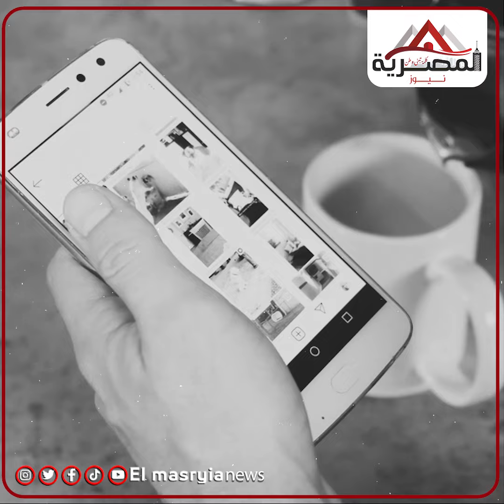عربية بكام مليون.. حمو بيكا يثير الجدل في عيد ميلاد زوجته بعد خلاف مع صاحب عمره.. ايه القصة؟!!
ترندات المصرية

جريدة المصرية

المصرية نيوز

ترندات المصريه

حوادث المصرية